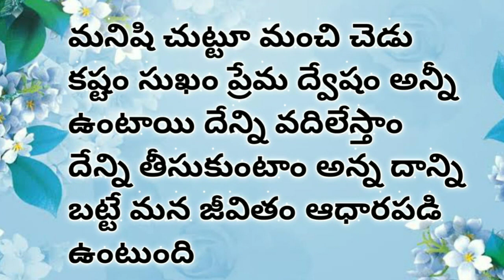నాకేమో మొగుడు లేడు ఆస్తి మాత్రం బాగానే ఉంది నైట్ కి మగాడు కావాలి@telugumorefacts